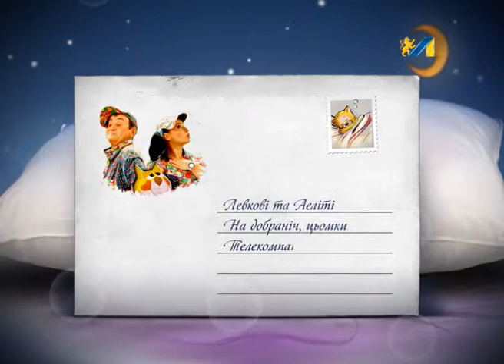НА ДОБРАНІЧ, ЦЬОМКИ. ВОРОНА